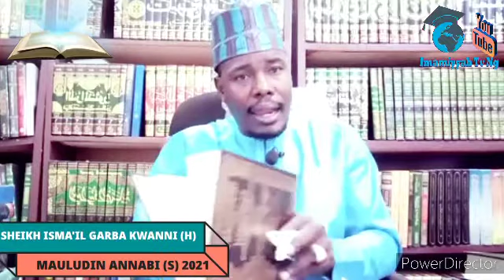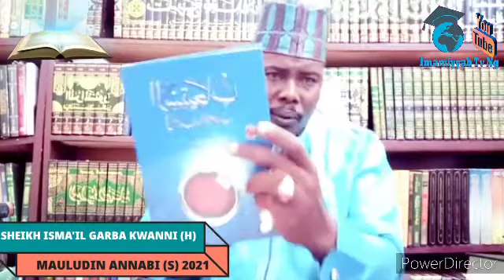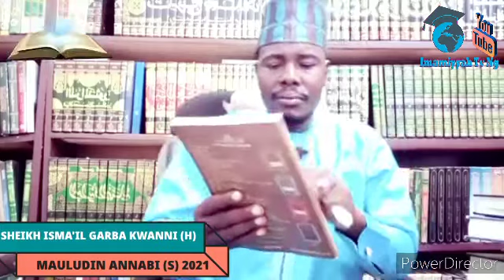JAWABIN MAULUDI 2021 (2)SHEIKH ISMA'IL GARBA KWANNI (H)